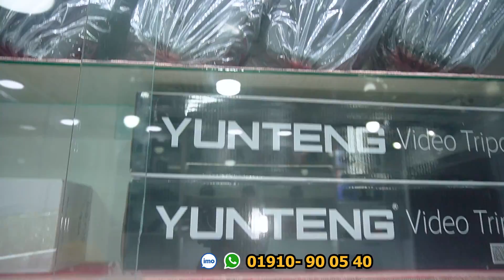মাত্র ৭ হাজার টাকায় ক্যামেরা📷কিনুন🔥Used DSLR Camera Price In B🔥Second Hand Camera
মাত্র ৭ হাজার টাকায় ক্যামেরা📷 কিনুন 🔥Used DSLR Camera Price In BD🔥Second Hand Camera

Shop Name :  TUBA CAMERA HOUSE
Address : Shop No-09 (3rd Floor), Tropical Molla Tower, Middle Badda, Dhaka-1212
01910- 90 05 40